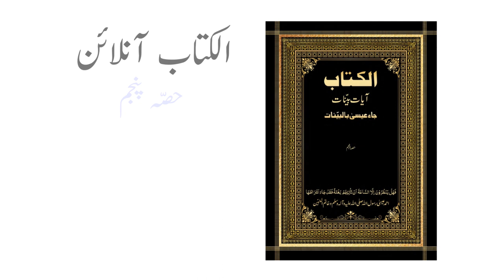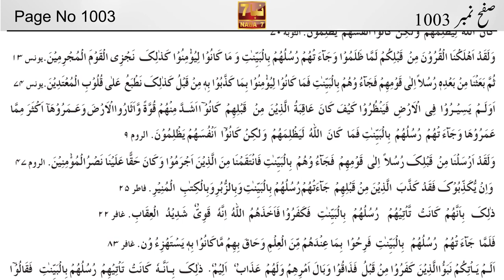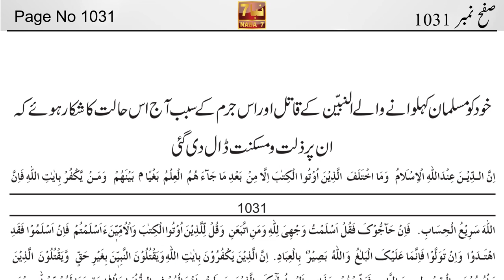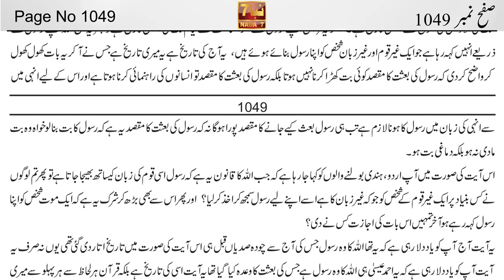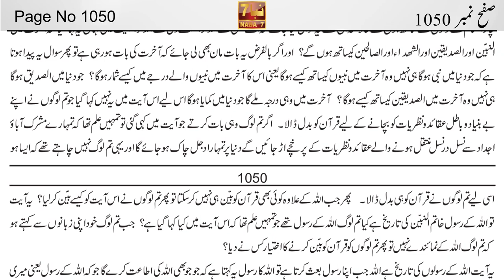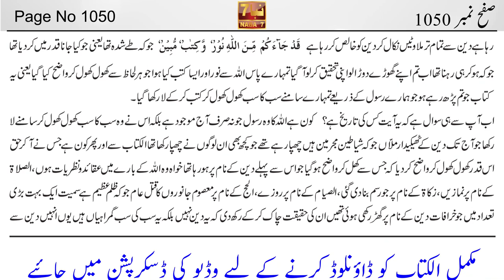Al Kitab By Ahmed Essa Part 21 (Page 1001 to 1050) | الکتاب احمد عیسی | NABA7 TV | Ahmed Isa